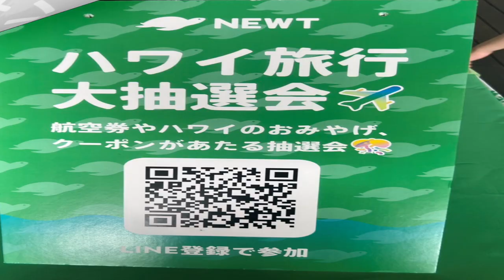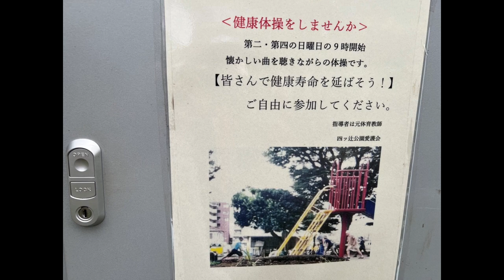老いては子に従え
老いて新しいものに挑戦できる幸福かな！